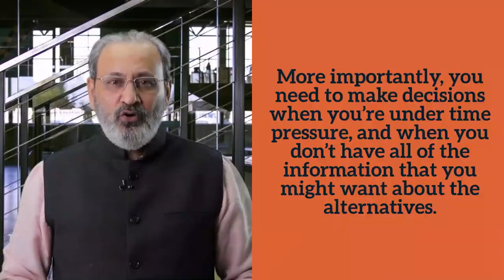ONLINE WORKSHOP V - FLYERS : EFFECTIVE DECISION MAKING